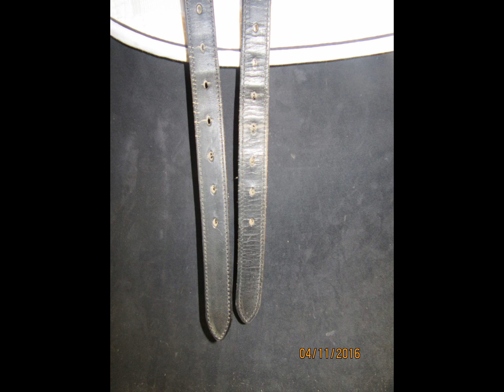Bates Caprilli Dressage Used Dressage Saddle 18" adj. 20693